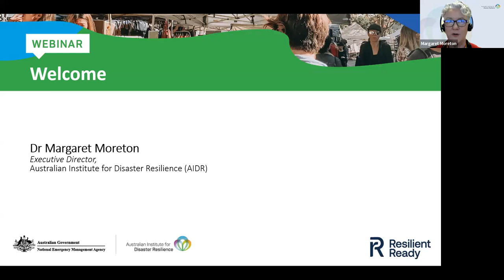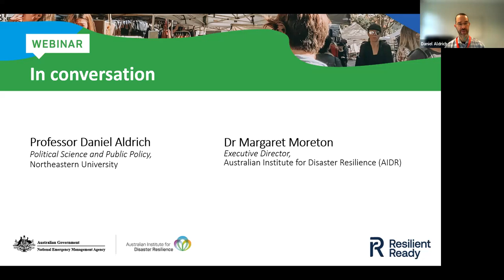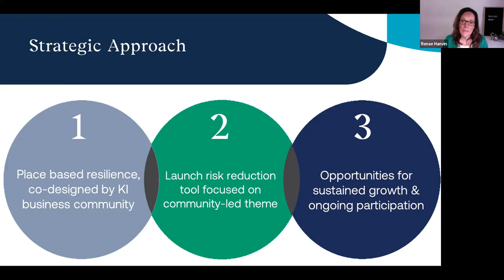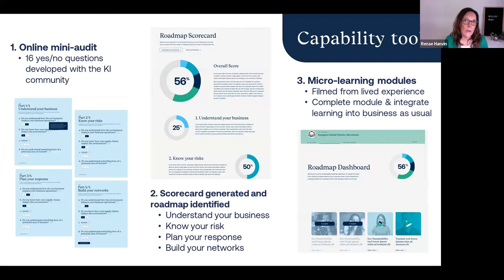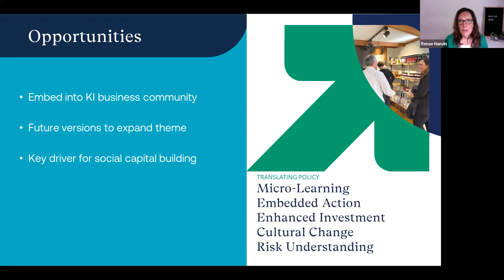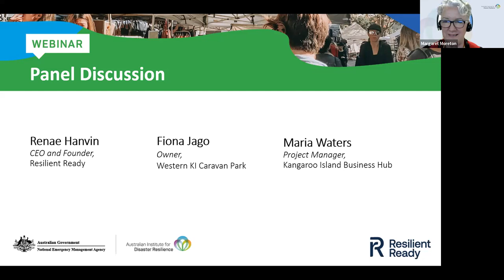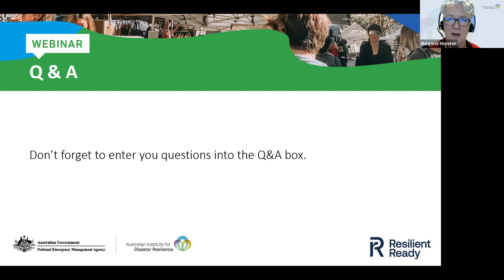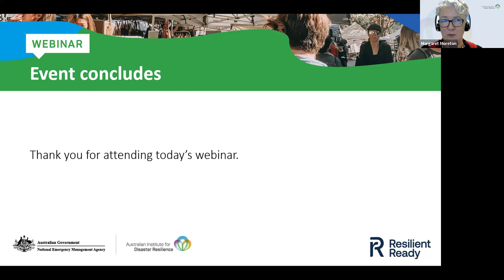Resilient businesses, thriving communities: A Kangaroo Island case study featuring Daniel Aldrich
Resilience to natural hazards has historically been viewed in terms of physical infrastructure. However, social infrastructure like personal, professional, and community-based networks can have a much stronger influence on community resilience.

Join AIDR, international social capital expert Daniel Aldrich and CEO and Founder of Resilient Ready Renae Hanvin and key representatives of the Kangaroo Island business community for this webinar on the importance of social ties.

The development of the Kangaroo Island Business Climate Roadmap, a Resilient Ready partnership, is a prime example of the value of connections formed between business owners and operators. Well-connected businesses are attuned to changes, equipped to make quick decisions, and able to harness support to bounce back and support their communities when disaster strikes.

From a broader community perspective, businesses are the backbone of socially and economically viable communities and this is particularly important post disaster. Businesses provide communities with jobs, income, funding, and products and services. They also provide community members with purpose and a sense of place. In many ways, a resilient business community is the corner stone of a resilient community.

This 90-minute webinar features:

A conversation between social capital expert Daniel Aldrich and AIDR’s Executive Director Margaret Moreton.
A panel discussion with participants including Maria Waters from the KI Business Hub and Fiona Jago from Western KI Caravan Park moderated by Renae Hanvin CEO and Founder of Resilient Ready.
Live Q&A from the audience.

Guest speakers

Daniel Aldrich
Professor, Political Science and Public Policy, Northeastern University

Renae Hanvin
CEO and Founder, Resilient Ready

Maria Waters
Project Manager, Kangaroo Island Business Hub

Fiona Jago
Owner, Western KI Caravan Park